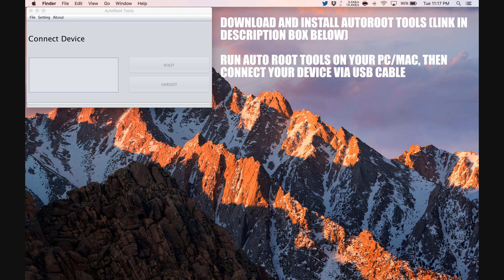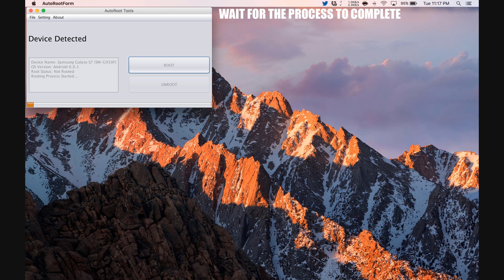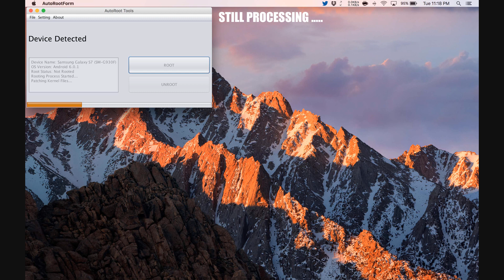How To Root Gigabyte GSmart Roma R2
Step by Step tutorial on how to How To Root Gigabyte GSmart Roma R2.